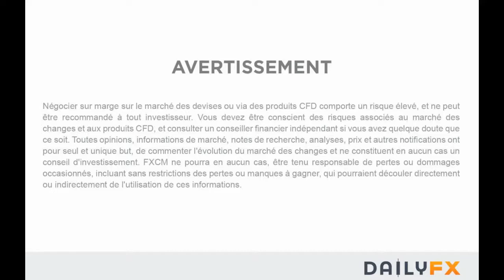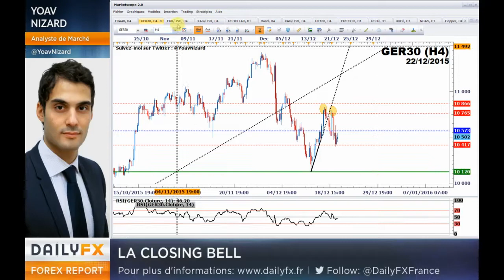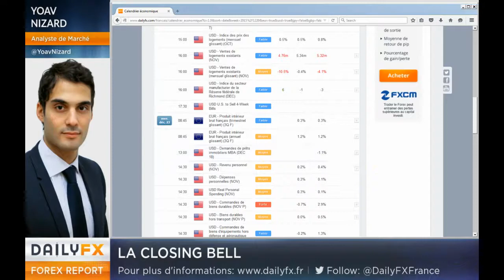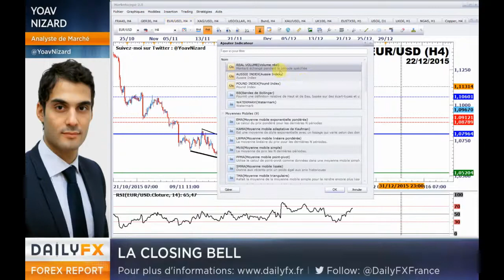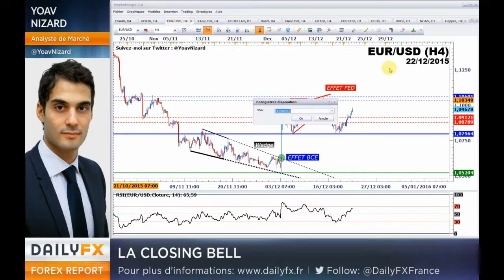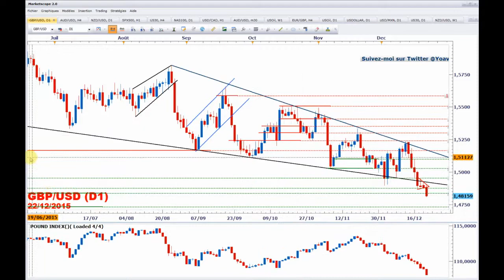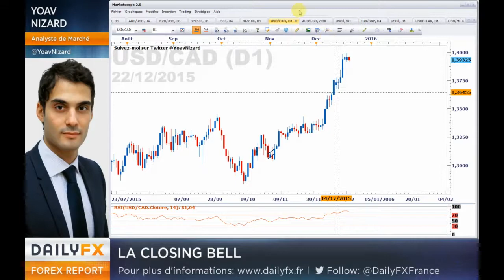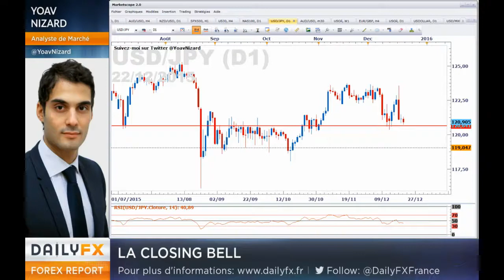CAC40 / DAX : Les indices ralentis par la vigueur de l'euro